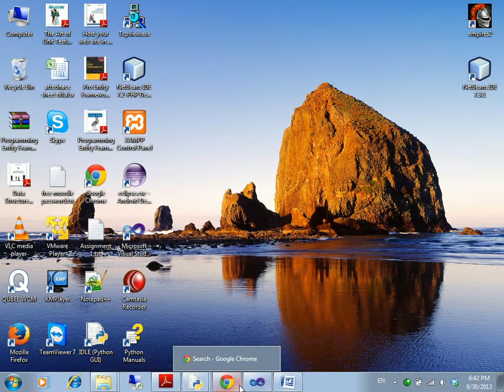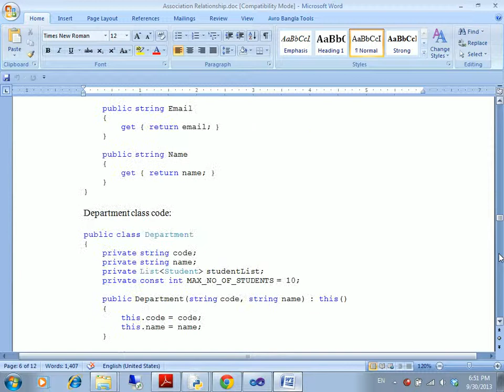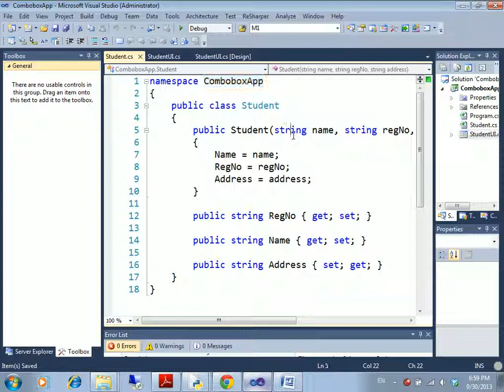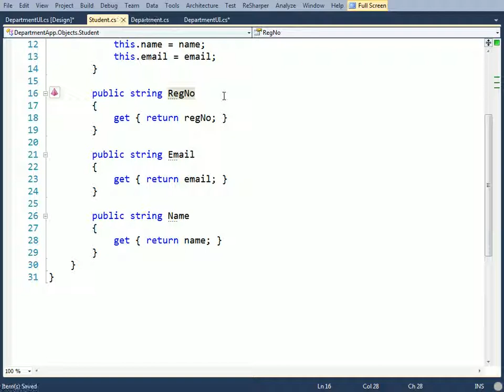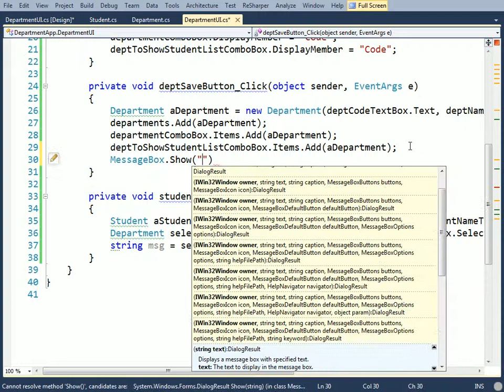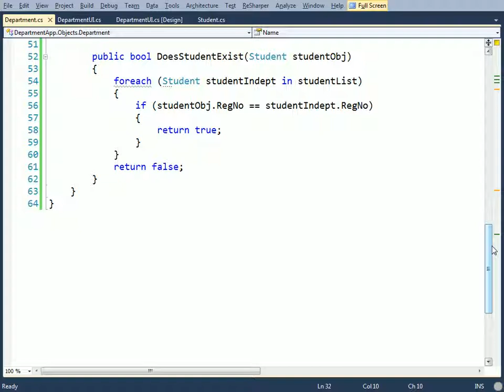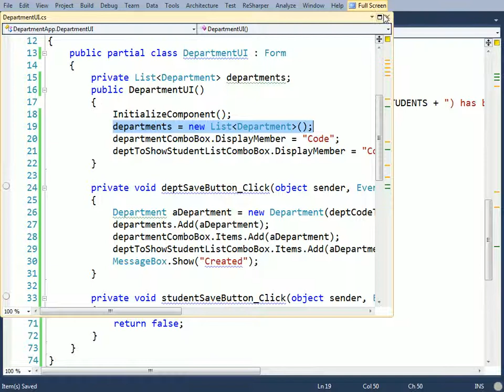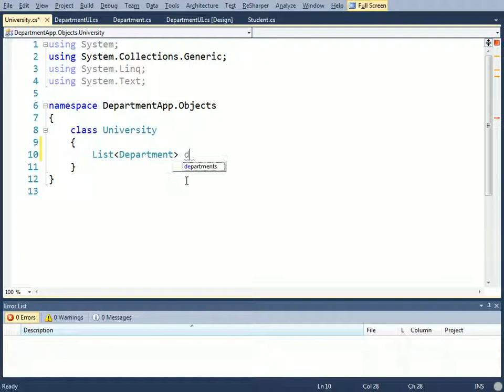C# fundamental tutorial part-38(One to many relationship with little complexity)